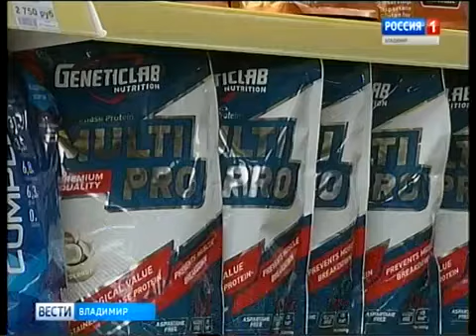сюжет ВГТРК о спортивном питании